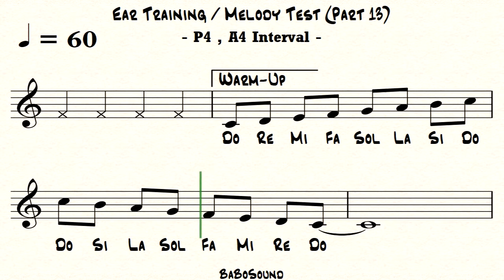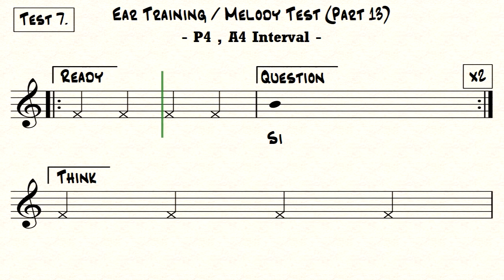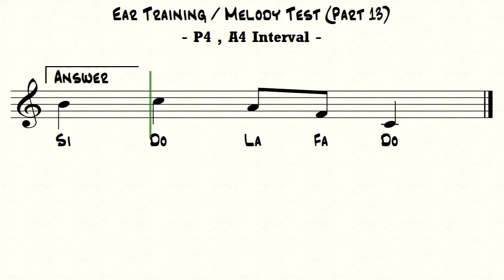Ear Training Melody Test (Part 13) / P4, A4 Interval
0:00 Warm-Up
0:16 Starting On Do
0:40 Starting On Re
1:04 Starting On Mi
1:28 Starting On Fa
1:52 Starting On Sol
2:16 Starting On La
2:40 Starting On Si